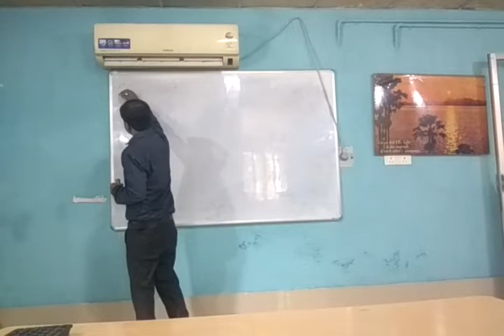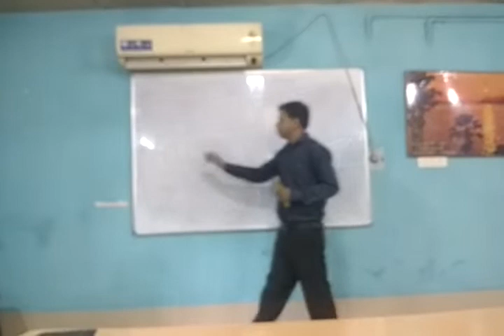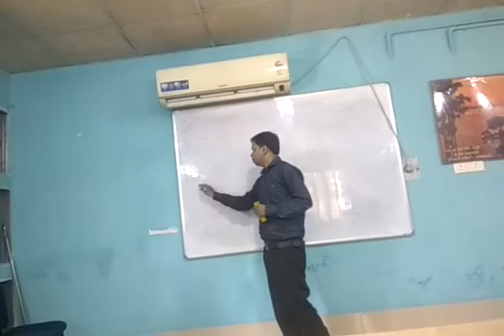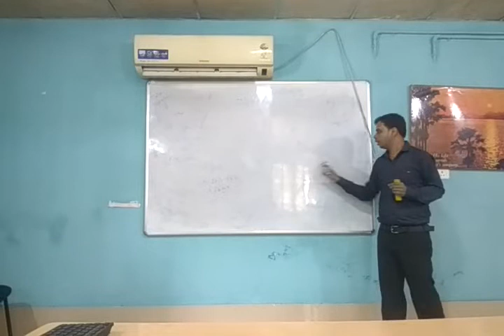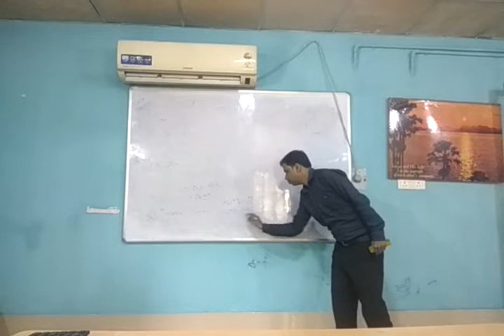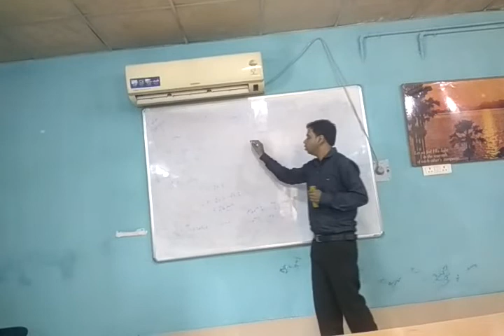Lecture on Metal and Non Metal